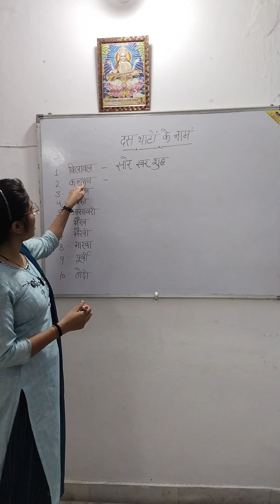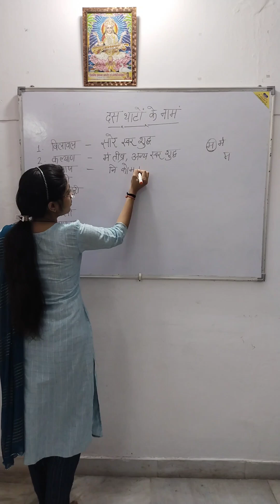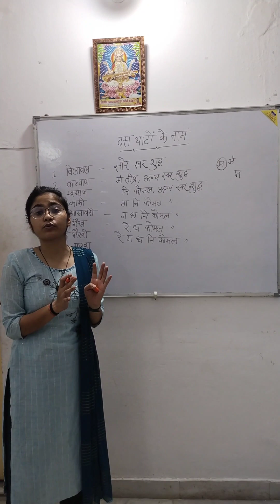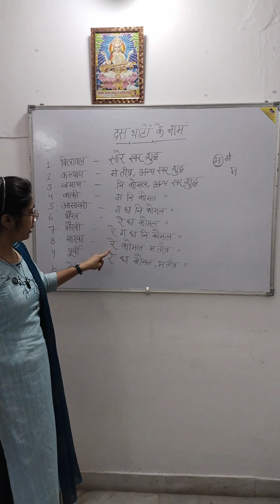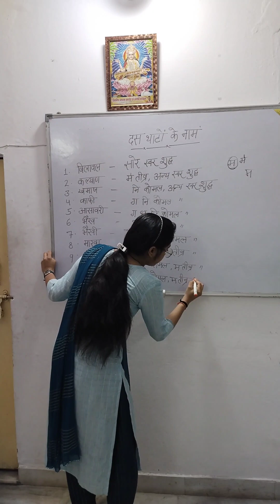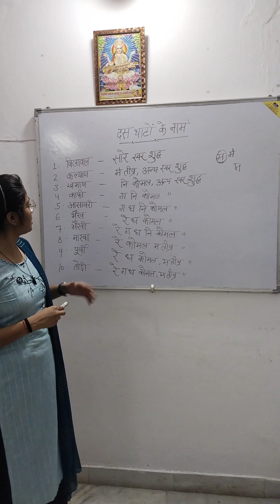10 थाट का पूर्ण परिचय आसान ट्रिक के साथ📕💯😊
10 थाट  का पूर्ण परिचय आसान ट्रिक के साथ
10 thaat yad krne ka sabe aasan tarika

query

10 thaato ke naam
10 thaato me lgne vale swar
das thaat kon kon se hain
10 thaat ka purn parichay
10 thatat yaad krne ki sbse asaan trick
10 thaato ke bare me purn jankari
thaat kitne hote hain
10 thaato ke naam